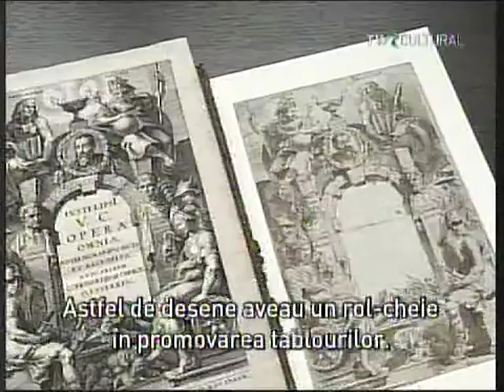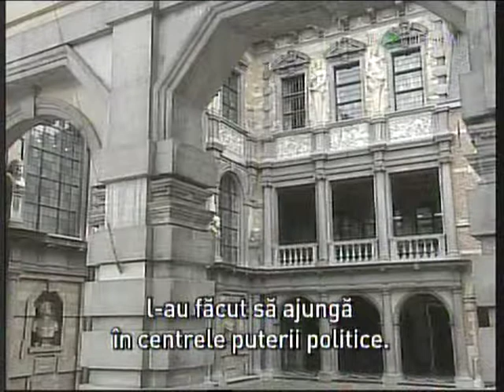Pictorul P.P. Rubens / 2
Peter Paul Rubens (n. 28 iunie 1577, Siegen/Westfalia - d. 30 mai 1640, Antwerpen), cel mai renumit pictor flamand. Viața lui Rubens pare să fi fost guvernată de o inepuizabilă energie. În decurs de patruzeci de ani, artistul pictează ca. 1400 tablouri și execută sute de desene. Este primit cu căldură atât în cercurile celor mai de seamă artiști din Europa, cât și la curțile princiare.
Peter Paul Rubens a fost numit astfel deoarece s-a nascut in ajunul sarbatorii Sf. Petru si Pavel. Este cunoscut ca unul dintre cei mai mari pictori flamanzi desi s-a nascut in Germania si si-a perfectionat talentul artistic in Italia. De fapt el a vazut prima data Flandra la varsta de 10 ani. S-a născut la Siegen, în Westfalia, fiu al lui Jan Rubens. Cu câțiva ani mai înainte, tatăl artistului - asesor la tribunalul din Antwerpen - se refugiase cu familia la Köln, pentru a scăpa de persecuțiile guvernatorului spaniol al Olandei, Ducele de Alba. În 1577 se naște Peter Paul, a cărui copilărie va fi umbrită de moartea tatălui său în 1587. Doi ani mai târziu, mama artistului se întoarce cu copiii la Antwerpen.